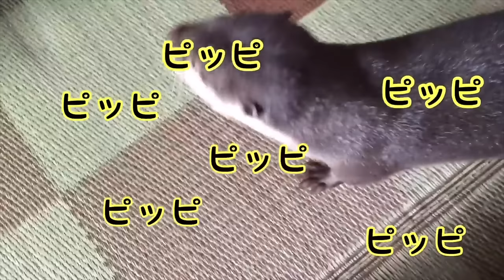カワウソの奇妙な（珍妙な？）行動集！A collection of strange behavior of otters!